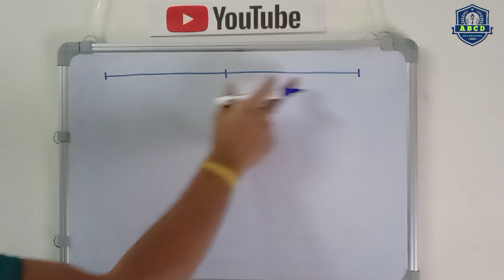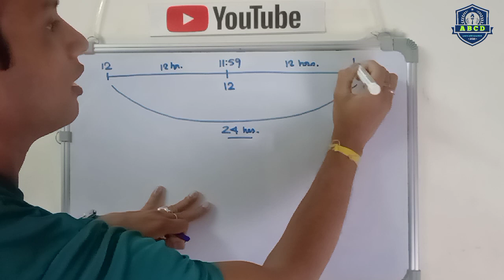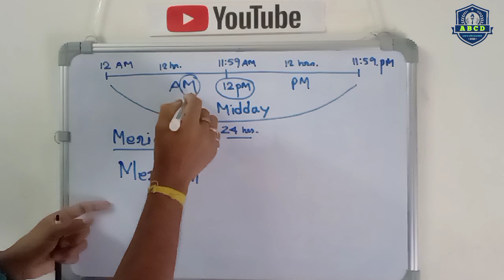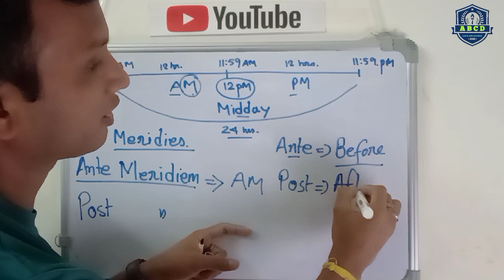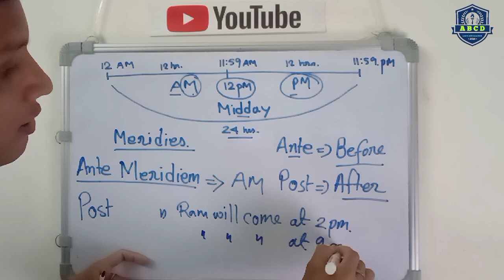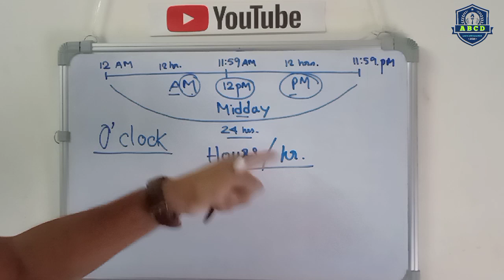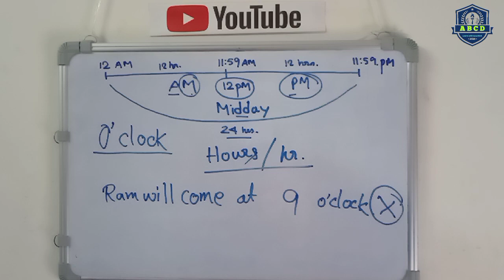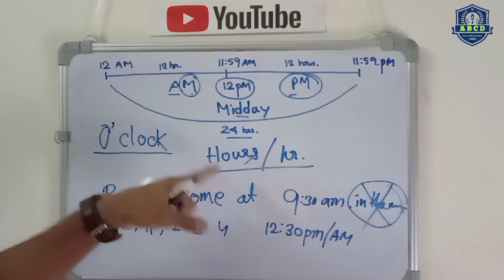AM, PM কি?| কখন আমরা O'Clock বলবো! | LearnEnglish | English Practice